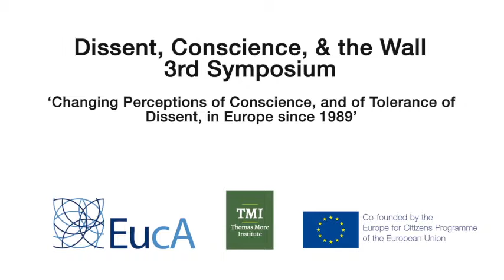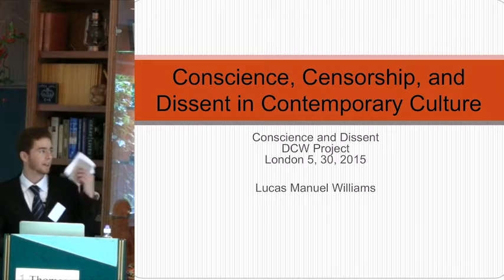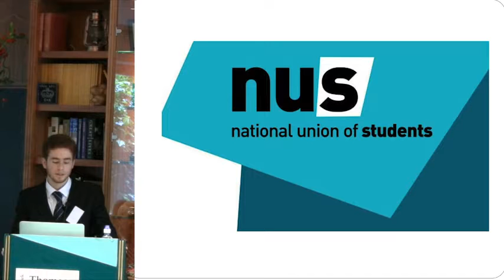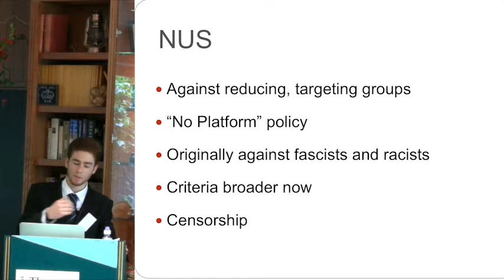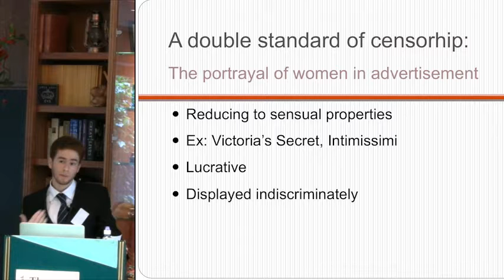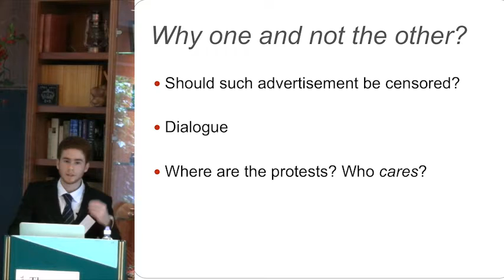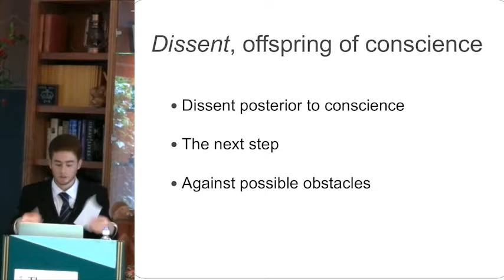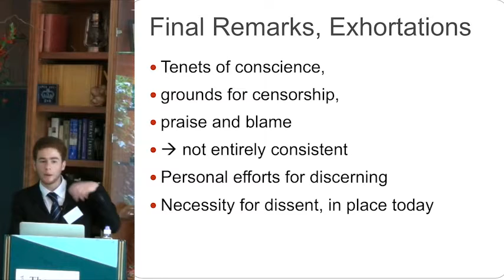DCW 3rd Symposium: Part I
Dissent, Conscience, and the Wall (DCW) is a project run by the European University Colleges Association (EUCA) and Netherhall Educational Association (NEA). The project marks 25 years since the fall of the Berlin Wall, on 9th November 1989. The project will consist of three symposia, two in London and one in Brussels, culminating in a plenary conference at the end, to be held in Brussels. Martin Meenagh gave one of the keynote presentations at the third symposium in London: 'Conscience versus Reciprocity in the European Public Sphere since 1989'.

Martin Meenagh, M.St., M.A., D.Phil. (Oxon.), is a tutor, historian, and non-practising barrister. Educated at Balliol College, Oxford, he briefly held a position at Worcester College, Oxford, before reading for the Bar (Middle Temple). He has taught for American universities, including California Berkeley and Chicago.